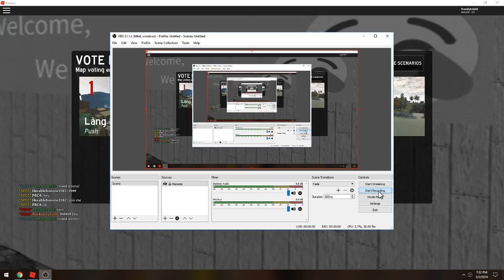Just messing around on unit 1968: vietnam